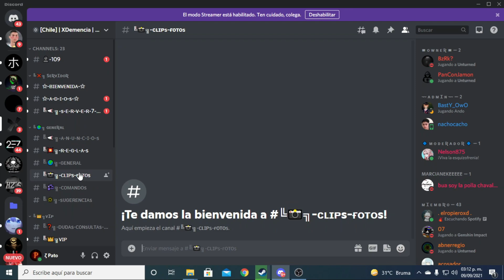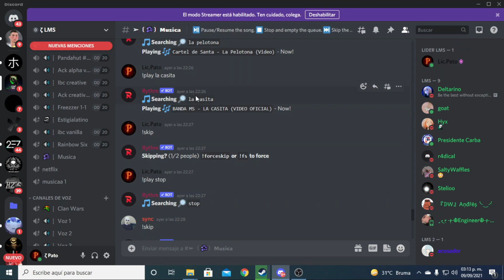El MEJOR SERVER Semi-Vanilla en Unturned Únanse amigos :O Recomendado!! PvP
Mi DISCORD Ahi pueden preguntarme lo que gusten y estar al pendiente d emis Videos

Componentes de mi PC GAMER:
- Tarjeta de video: Rx 570 8GB marca sapphire
-Tarjeta madre: Asus prime a320m-k
-RAM: 16 GB marca XPG 3000 ghz
-Fuente de poder: Corsair 550 watts certificada 80 plus white
- Dicipador liquido: Yeyian Vatn serie 2400
Disco duro: de 1 TB
Unidad de estado solido:  Adata SU650 120 GB
Gabinete : Eagle warrior